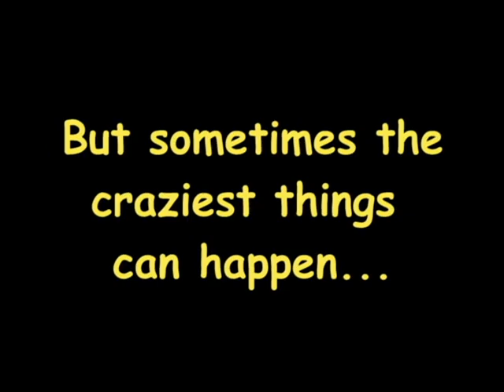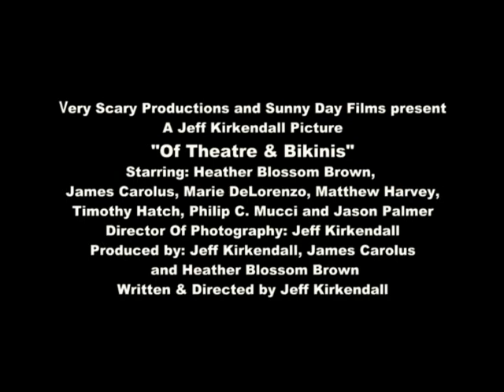Female fights - Woman fights Men and wins!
Female fights in black bikini. Woman fighting masked men. Movie trailer for the indie comedy "Of Theatre & Bikinis".